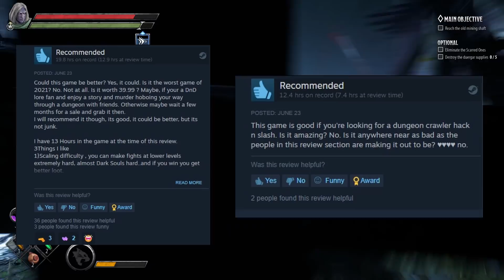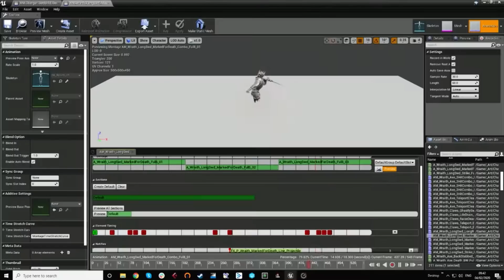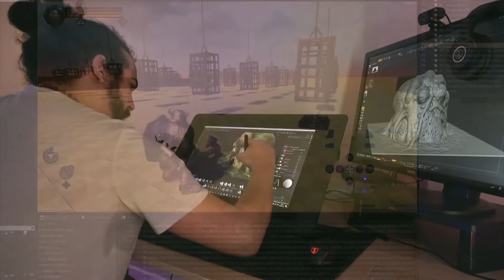Where D&D Dark Alliance Truly Went Wrong..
In this video I am going to talk about some of the reasons as to why Dark Alliance is having such a rough launch. I'll talk about reviews, tuque games, wizards of the coast, the original dark alliance games, and d&d lore.

GAME: Dark Alliance PC Ps4 Ps5 Xbox One Xbox Series x